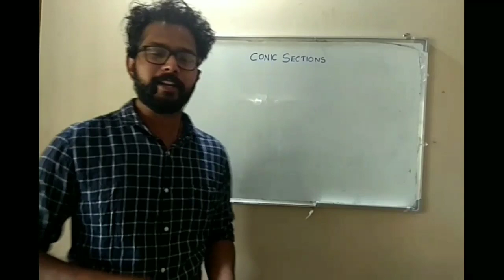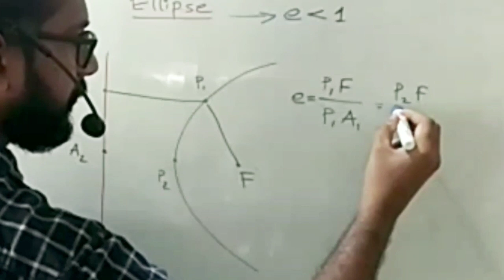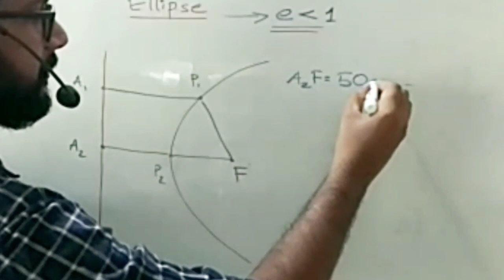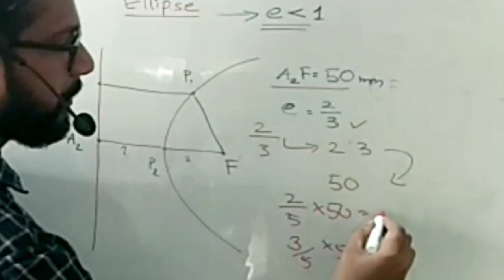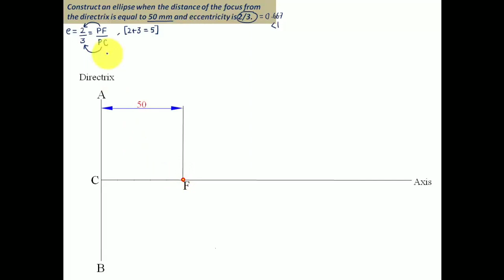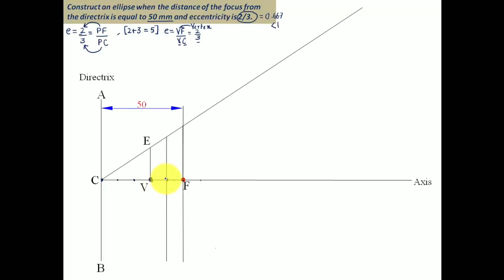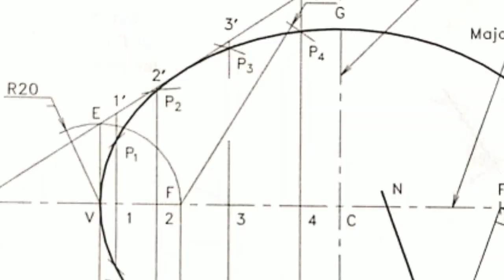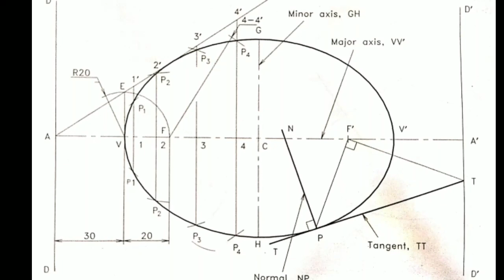CONSTRUCTION OF ELLIPSE - ECCENTRICITY METHOD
CONSTRUCTION OF ELLIPSE - ECCENTRICITY METHOD IS DISCUSSED WITH HELP OF AN EXAMPLE